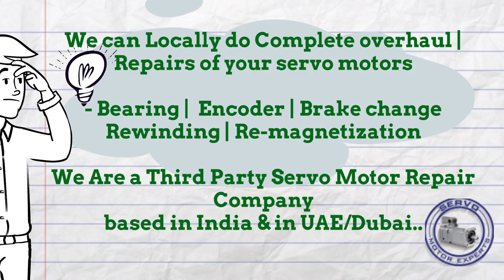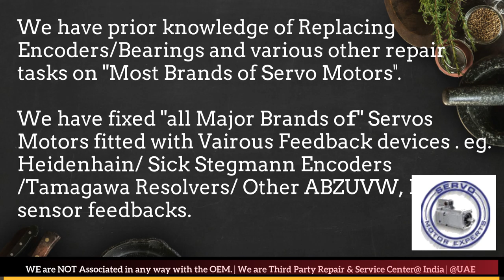Control Techniques India Servo Motor Encoder Drive Repair Delhi Ahmedabad Bangalore Bengaluru